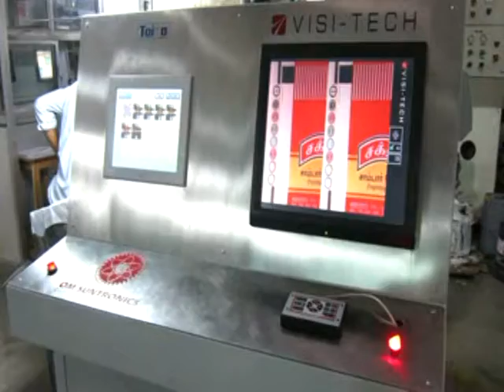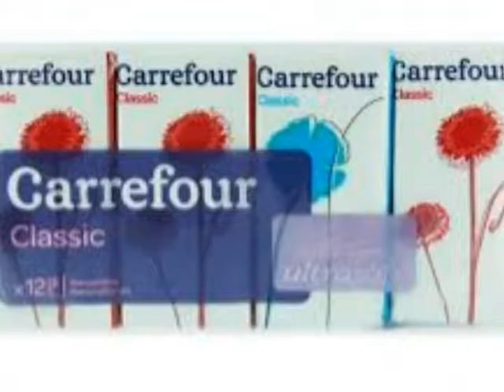Tissues pack print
100% rotogravure printing press made in Taiwan